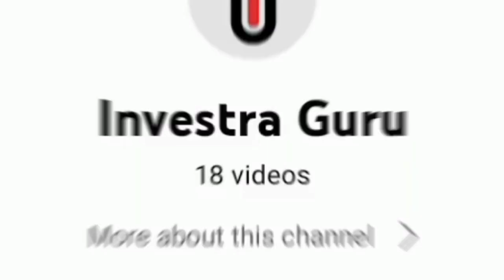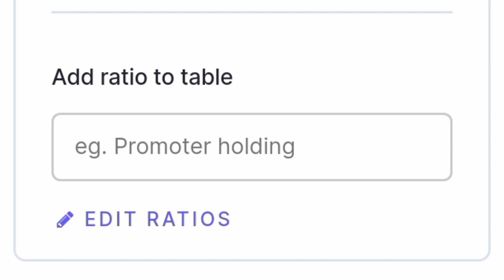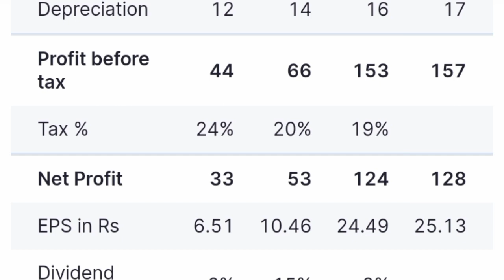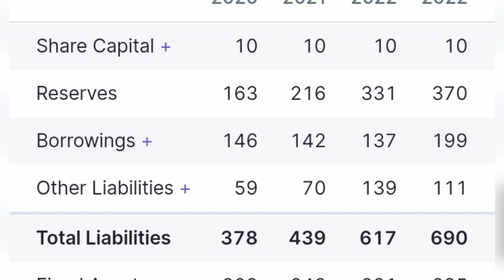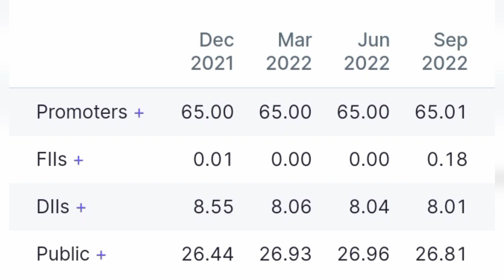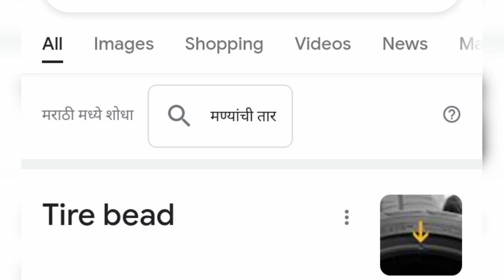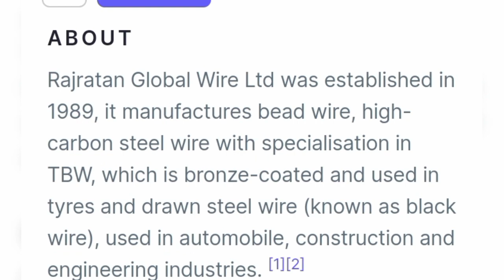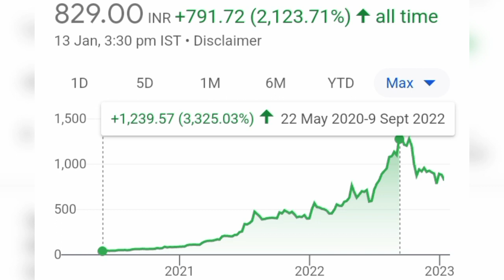🤑Best Microcap Stock| Fundamentally Strong Smallcap Company 🤑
Safe Stocks for New Investors | No
Risk Stocks